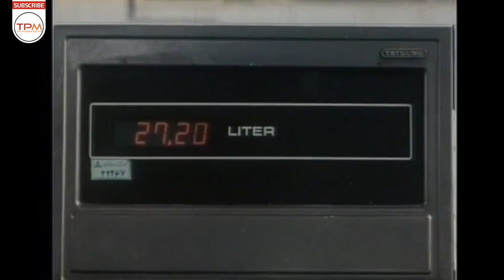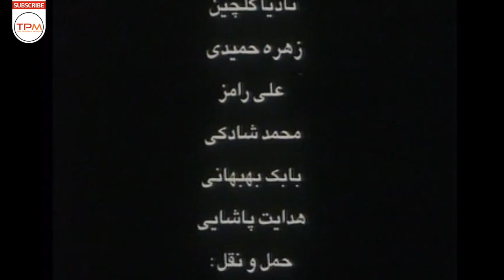فیلم ایرانی عروسی مهتاب | Persian Movie Aroosi Mahtab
یک رانندهٔ آژانس به نام سعید، شبی مسافری را که یک عروس است سوار می‌کند. عروس برای سعید تعریف می‌کند که همسرش فرامرز دنبال او نیامده و او مجبور است او را بیابد، اما جستجوهایش ثمری ندارد و وقتی به مراسم عروسی برمی گردد پدر با او برخورد بدی می‌کند. مهتاب به خانه خاله خود می‌رود، اما او هم مهتاب را نمی‌پذیرد. مهتاب برای پیدا کردن فرامرز راهی چالوس می‌شود و آنجاست که می‌فهمد فرامرز به او دروغ گفته و اصلاً پدر و مادری ندارد. مهتاب سراغ گیتی دختر خاله فرامرز می‌رود، اما می‌فهمد که فرامرز و سهراب در کار قاچاق مواد مخدر هستند و همچنین متوجه می‌شود که گیتی نیز با آن‌ها همکار است و چند وقتی هم به عقد فرامرز درآمده ولی پس از مدتی فرامرز او را رها کرده و حالا گیتی برای انتقام از فرامرز، او را زندانی کرده و اتومبیل سهراب را هم به سرقت برده، سهراب گیتی را پیدا می‌کند و به قتل می‌رساند. او که درصدد کشتن سعید و مهتاب بود توسط پلیس دستگیر می‌شود.

 خلاصه داستان فیلم ایرانی عروسی مهتاب👆👆👆
درباره فیلم ایرانی عروسی مهتاب
عروسی مهتاب فیلمی به کارگردانی و نویسندگی خسرو ملکان محصول سال ۱۳۷۵ است.
 اطلاعات کلی فیلم ایرانی عروسی مهتاب

کارگردان:خسرو ملکان
نویسنده : خسرو ملکان
تهیه کننده : خسرو ملکان
مدیر فیلمبرداری : جمشید الوندی

بازیگران فیلم ایرانی عروسی مهتاب

رامبد شکرآبی
الهام چرخنده
شیوا خسرومهر
شهاب عسگری
نادیا دلدارگلچین

Summary of the Persian Movie Aroosi Mahtab 👇👇👇👇

An agency driver named Saeed rides a passenger who is a bride one night. The bride explains to Saeed that her husband Faramarz did not follow her and he has to find her, but her search is fruitless and when she returns to the wedding, her father treats her badly. Mahtab goes to her aunt's house, but she does not accept Mahtab either. Mahtab goes to Chalous to find Faramarz and It is there that he realizes that Faramarz lied to him and has no parents at all. Mahtab goes to Faramarz's aunt Giti, but finds out that Faramarz and Sohrab are involved in drug trafficking, and also realizes that Giti is also a collaborator with them, and he married Faramarz for some time, but after a while Faramarz left her and now In revenge for Faramarz, Giti imprisons him and steals Sohrab's car. Sohrab finds Giti and kills him. He is arrested by the police for trying to kill Saeed and Mahtab.

Persian Movie Aroosi Mahtab Casts:

Rambod Shekarabi
Elham Charkhabndeh
Shiva  Khosro Mehr

General Info. about Persian Movie Aroosi Mahtab
Director: Khosro Malekan
Genre: Familly-Drama

خبرهای دست اول و کلی سرگرمی باحال دیگه 👇🏻👌